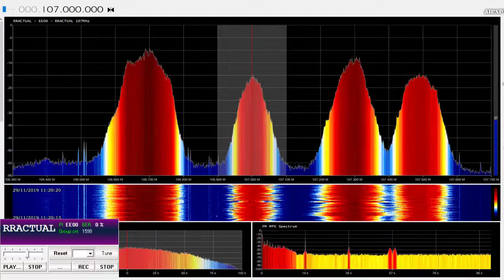Inca o melodie